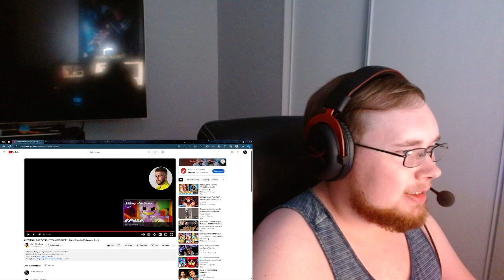REACTING TO CAM STEADY GIOVANNI RAP SONG | “TEAM ROCKET”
I'm reacting to I'm reacting to GIOVANNI RAP SONG | “TEAM ROCKET” | Cam Steady (Pokemon Rap)

Follow Socials!!!